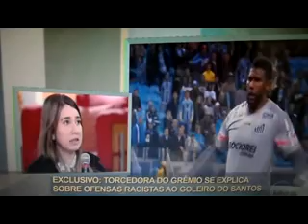Patrícia Moreira, Programa Encontro com Fátima Bernardes p 1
Patrícia Moreira fala com exclusividade: 'Foi um impulso na hora do jogo'
Jovem foi flagrada por câmeras de televisão, durante um jogo de futebol, ofendendo o goleiro Aranha, do Santos